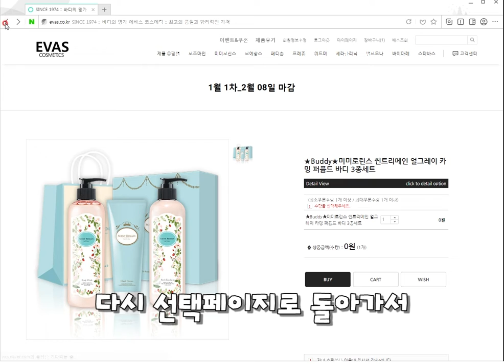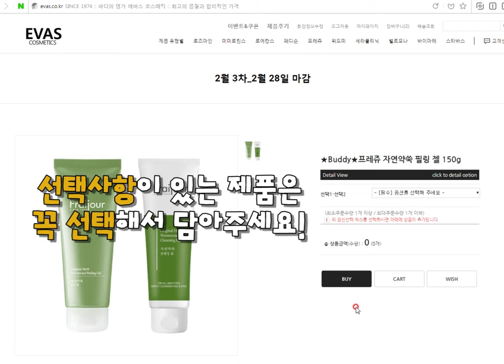에바스버디 신청가이드 PC버전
에바스버디 활동제품 신청 가이드 피씨버전입니다!